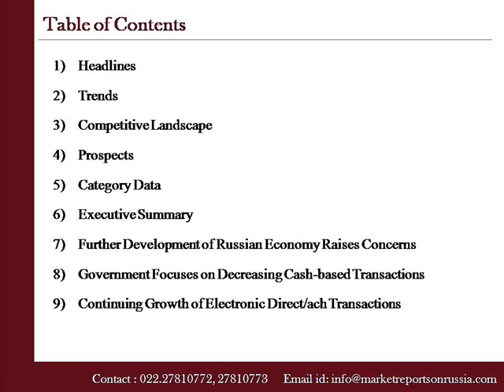ATM cards in Russia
Marketreportsonrussia.com presents a report on "ATM Cards in Russia"In 2013, debit cards continued to account for the vast majority of ATM function financial cards in Russia.